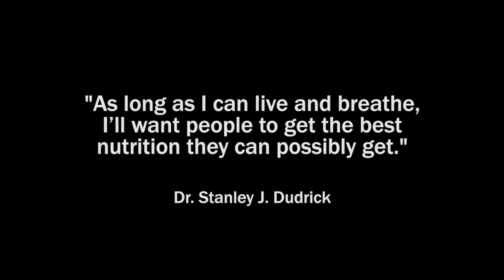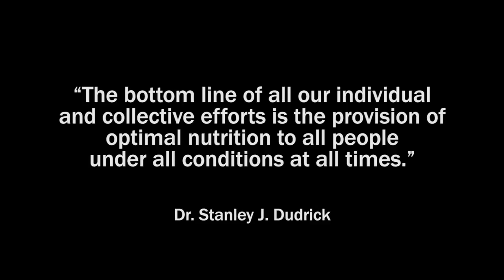ASPEN Lifetime Achievement Award Recipient - Stanley J. Dudrick, MD, FACS, FASPEN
Dr. Stanley J. Dudrick was given the first-ever ASPEN Lifetime Achievement Award at Clinical Nutrition Week 2017.